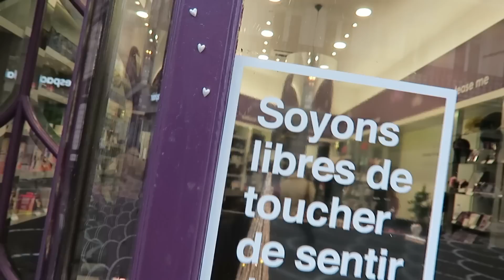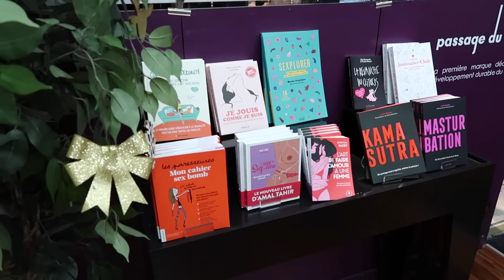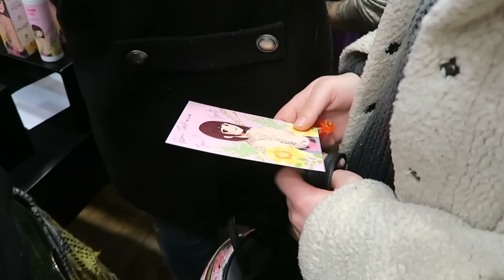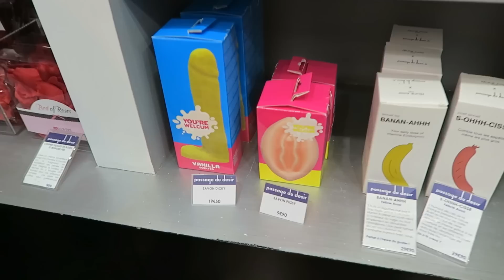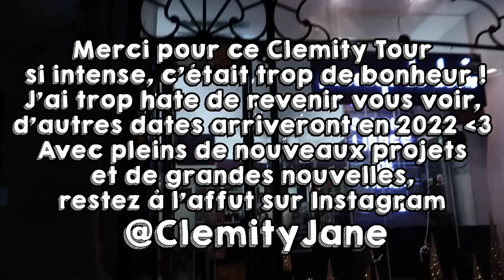Avalanche de Banana Bang Bang et SelfLove Butter sur Lille !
⬇️ À DÉROULER ABSOLUMENT ⬇️
Une soirée de folie a Lille ! Merci d'être venu.e.s si nombreu.x.ses ^^
La première édition du ClemityTour est terminée mais il y en aura d'autres ! Reste informé.e sur instagram, c'est là que je suis le plus active

💬 Dis moi en commentaire si tu veux une nouvelle vidéo sur mes produits !

🔴 Retrouve-moi sur Twitch !

🍌 J'ai créé ma propre gamme de s*xtoys et de cosmétiques intimes !
Tes achats de produits Clemity Jane soutiennent le développement de la chaine à hauteur de 10% ! Mille merci de me permettre de faire toujours plus de projets 🙏

▶️ UTIP.io : Si tu veux m'aider à continuer ma chaine tu peux me faire un petit don suivant tes moyens

Tu m'aideras également beaucoup en t'abonnant, en cliquant sur j'aime et en me laissant ne serait-ce qu'un mot gentil en commentaire !

Cette vidéo était disponible 24h à l'avance pour la team Discord ! Si tu veux rejoindre le gang de la bienveillance, c'est par

Si et seulement si tu es déjà passé au studio, laisse nous 5 étoiles sur Google

Cette vidéo est une collaboration avec Passage du Désir, vous me permettez d’accomplir mes rêves, merci !!!